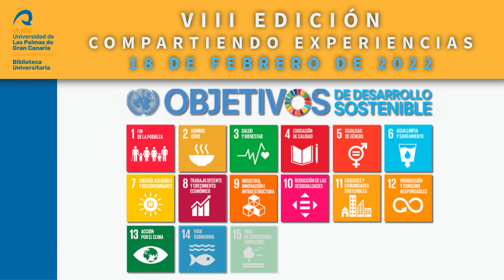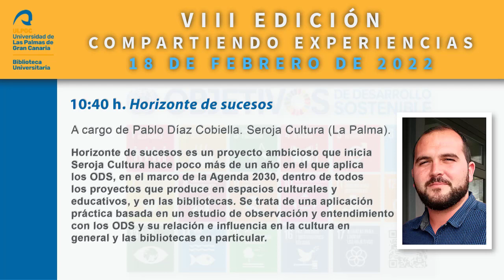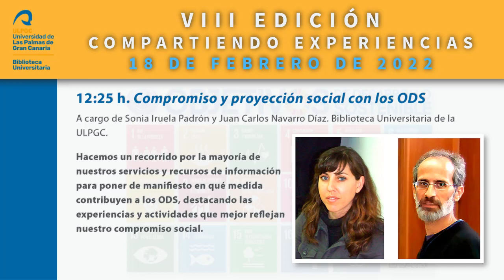Programa de la VIII edición de "Compartiendo experiencias - 2022"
Programa de la VIII edición de "Compartiendo experiencias": ¿Qué hace tu biblioteca para contribuir a lograr los ODS?

9:00 h. Entrega de documentación
9:15 h. Apertura y presentación
A cargo de Suny Beerly Palacio, vicerrectora de Proyección Social y Comunicación, de Ciro Gutiérrez Ascanio, director de Sostenibilidad, y de María del Carmen Martín Marichal, directora de la Biblioteca Universitaria.

9:30 h. Conferencia inaugural: Experiencias, alianzas y estrategia: bibliotecas que contribuyen a la Agenda 2030
Foto de Alicia Sellés sentada sonriendo.

A cargo de Alicia Sellés Carot. La profesora Alicia Sellés, presidenta de la FESABID y coordinadora del Grupo de trabajo Bibliotecas y agenda 2030 del Consejo de Cooperación Bibliotecaria, será la encargada de abrir el encuentro con su conferencia Experiencias, alianzas y estrategia: bibliotecas que contribuyen a la Agenda 2030.

10:00 h. ¿Compartiendo datos o relatos?

Muchas bibliotecas desarrollamos los ODS a través de las acciones de fomento de la lectura que realizamos habitualmente. Lo hacemos, casi siempre, sin conciencia de estar contribuyendo a la consecución de los objetivos y metas de la Agenda 2030, y sin evaluar o compartir los datos de las acciones desarrolladas.

10:20 h. Proyecto Una isla contada
A cargo de Nieves Pérez Rivero. Biblioteca Insular de Gran Canaria.

Proyecto interdisciplinar que tiene como eje principal diez historias sobre Gran Canaria recogidas en un libro ilustrado por Augusto Vives, con fotografía de Nacho G. Oramas. Su razón de ser es contribuir a favorecer un turismo de calidad a través de esta obra que se obsequia a hoteles de 4 y 5 estrellas de la isla a modo de libro escritorio que el viajero podrá encontrar en su habitación y que propone nuevos recorridos y una nueva visión de la isla. Varios relatos han sido bailados por Natalia Medina. Cuenta con un audiolibro dirigido por Luifer Rodríguez y pretende ser, además, una obra inclusiva.

10:40 h. Horizonte de sucesos
A cargo de Pablo Díaz Cobiella. Seroja Cultura (La Palma).

Horizonte de sucesos es un proyecto ambicioso que inicia Seroja Cultura hace poco más de un año en el que aplica los ODS, en el marco de la Agenda 2030, dentro de todos los proyectos que produce en espacios culturales y educativos, y en las bibliotecas. Se trata de una aplicación práctica basada en un estudio de observación y entendimiento con los ODS y su relación e influencia en la cultura en general y las bibliotecas en particular.

11:00 h. Desayuno y foto de grupo
11:45 h.  Fuerteventura cuenta
A cargo de Elsa Quesada Aguiar. Biblioteca Insular de Fuerteventura.

Se hará un recorrido por las diferentes acciones que la Biblioteca Insular desarrolla para promocionar la lectura a través de las actividades culturales, proyectos y programas consolidados que contribuyen con Objetivos de Desarrollo Sostenible (ODS) a ofrecer y garantizar la prestación de servicios bibliotecarios a la ciudadanía, en igualdad de condiciones, con especial consideración con la población infantil y juvenil a “Un mundo para todos”. En esta línea “Voces desde la frontera” es un ciclo que se programa en el 2021 para dar voz a las personas inmigrantes, pero también a periodistas y expertos que han viajado a los países de origen para conocer la realidad de las personas que migran, con sus historias nos acercar a la pandemia del racismo y a cómo ver la diversidad racial como una riqueza y no como una amenaza.

12:05 h. B2030Project
A cargo de Charo González Palmero, concejala de Cultura de Los Llanos de Aridane, y de María Elena Rodríguez Pérez, bibliotecaria de la Biblioteca María Nieves Acosta.

Este 2022, la Biblioteca Pública Municipal María Nieves Pérez Acosta de Los Llanos de Aridane crea un puente entre las actividades que ya venía desarrollando, sobre todo desde 2018 (Un Bosque Propio, Nombrarse Volcán, Pequeteca, El árbol de los cuentos o Una Biblioteca Creativa, junto a los festivales de pequeño y mediano formato nacidos bajo su paraguas), y otras que van a permitir convertirla en un espacio inclusivo, alrededor del cual las propuestas y las voces sean plurales.

12:25 h. Compromiso y proyección social con los ODS
A cargo de Sonia Iruela Padrón y Juan Carlos Navarro Díaz. Biblioteca Universitaria de la ULPGC.

Hacemos un recorrido por la mayoría de nuestros servicios y recursos de información para poner de manifiesto en qué medida contribuyen a los ODS, destacando las experiencias y actividades que mejor reflejan nuestro compromiso social.

12:45 h. Preguntas. Visita a la ampliación del Edificio Central de la Biblioteca Universitaria